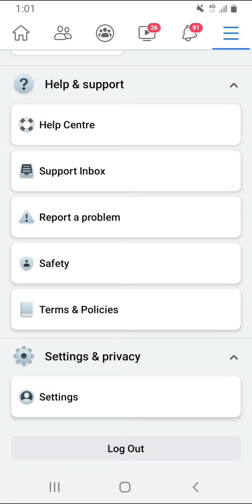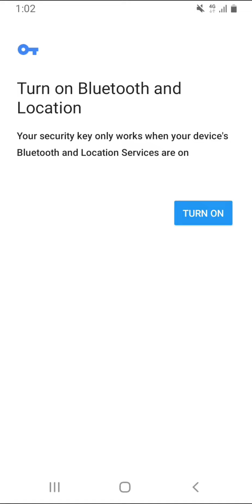how to save your Facebook from hackers | solving moblie problems